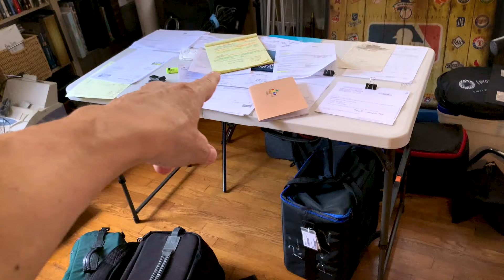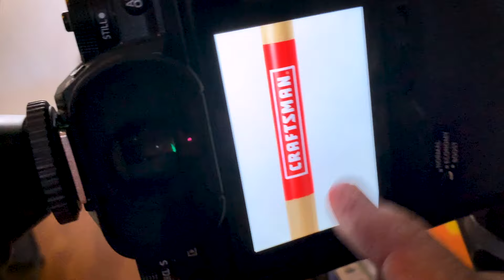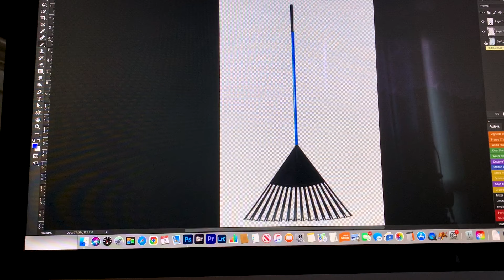How to Shoot Simple Stock Photography